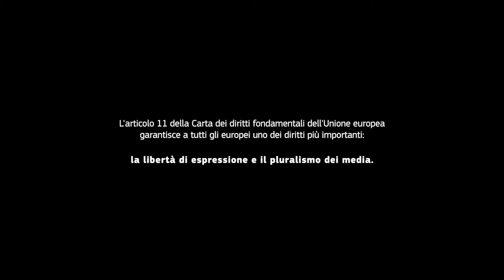EUandME - The Shape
Cosa succederebbe se la libertà di espressione fosse sotto attacco? Guarda uno dei cortometraggi di EUandME 🇧🇪 🇪🇺